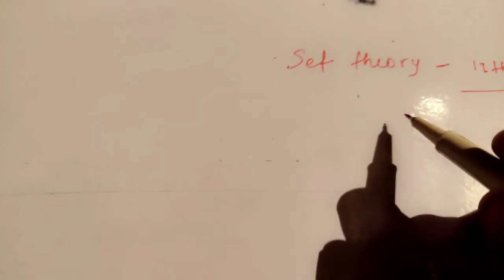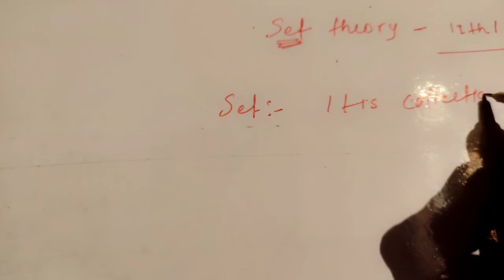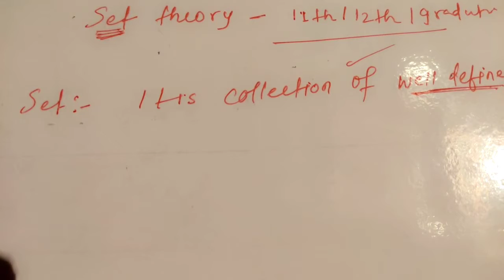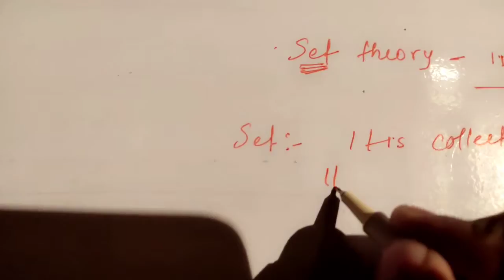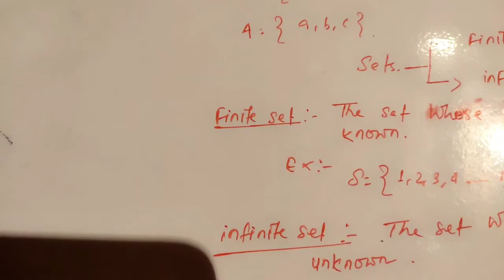SET THEORY -FOR 11TH/12TH/B.SC/B.A FOR ALL UNIVERSITY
IN THIS VIDEO YOU WILL KNOW FOLLOWING THINGS.
1.WHAT IS SET?
2.WHAT DOES Well defined mean?
3.How many types of set there?
4.set builder form
5.Roaster form or tabular form.

Special thanks to mu teachers to teach me these concept whatever I deliver in this platform.